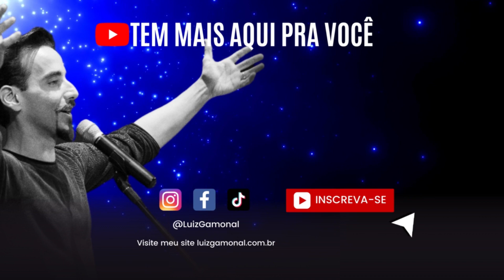MUDAR SEUS HÁBITOS VÃO GERAR NOVOS RESULTADOS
🌎Livro Segredos da Vida com frete grátis para quem mora em: PORTUGAL, ITÁLIA, CANADÁ, JAPÃO, LONDRES ou SUÍÇA.➜

💪Quer emagrecer com saúde? Conheça nosso curso EmpoderadaMente Magra e emagreça de uma vez por todas sem sacrifício ou dietas malucas.

CURIOSIDADES SOBRE GAMONAL:
CARREIRA: Gamonal é MENTOR, TREINADOR MENTAL, ESCRITOR, PALESTRANTE, CANTOR e PROFESSOR em:
- Metafísica
- Inteligência Emocional
- Desenvolvimento Humano
- Inteligência Financeira
- Relacionamento Amoroso